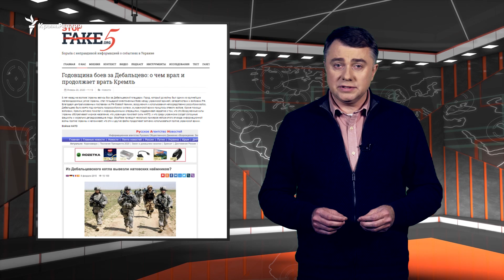Дебальцево: НАТО, Скабеева и бурят | StopFake News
Бои за Дебальцево в январе-феврале 2015 стали одними из самых интенсивных столкновений на Донбассе. Противостояние украинских сил с боевиками на границе Донецкой и Луганской областей стали называть Дебальцевским плацдармом. В Генштабе говорят: за время обороны Дебальцево погибли 136 военнослужащих ВСУ и были ранены 331 бойца.

Российские федеральные СМИ активно освещали эти события: рассказывали о том, что ВСУ якобы обстреливали мирное население Донбасса, а солдаты НАТО им помогали. Журналисты StopFake развенчали эти мифы российской пропаганды, а также собрали самые невероятные фейки, которые тиражировали каналы России о событиях в Дебальцево: истории о «нетрезвых украинских темнокожих военных», о «фашизме» и буряте Дорже Батомункуеве.

StopFake – проект украинских журналистов, созданный в 2014 году. Его цель – проверка и опровержение искаженной информации и антиукраинской пропаганды, которая распространяется в СМИ. Выпуски русскоязычной версии программы StopFake News можно смотреть по субботам на сайте организации, и по вторникам – на сайте и YouTube Крым.Реалии. (Взгляды, высказанные в видеоблоге, передают точку зрения автора и не всегда отражают позицию редакции).

Наши подкасты на Apple Podcast:
1️⃣ «Крымский.Пармезан»